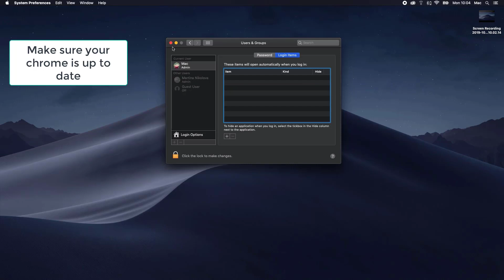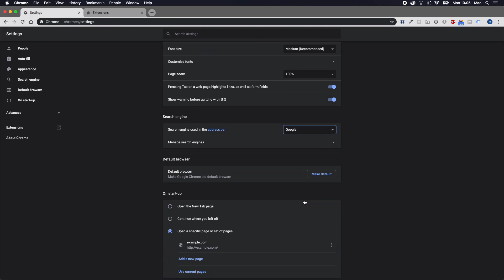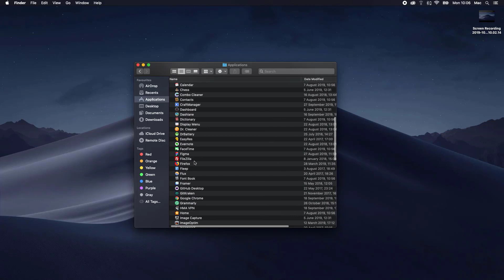"Your Computer is Low on Memory" Virus Removal Guide for Mac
This video will show you how to remove "Your Computer is Low on Memory" from your computer. If you still need help we have a detailed guide to help you with all the steps